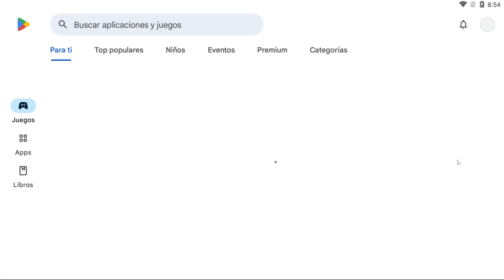🚨📢 YA SALIO!!!! "OFICIAL" NO CLICKBAIT, ( DLS 23 ) ESTA DISPONIBLE😱 PRIMERAS IMÁGENES de DLS 23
✅COMENTA SI EN TU PAIS YA SALIO

🔥VIDEOS QUE TE PUEDEN INTERESAR SOBRE DLS 23:🔥

🚨DLS 23 REINICIARA TU CUENTA DE DLS😱 | El MOTIVO Por el Cual ESTO PASARÍA👀 | BIEN EXPLICADO [TEORIA]

©️ Copyright by ARCANIK